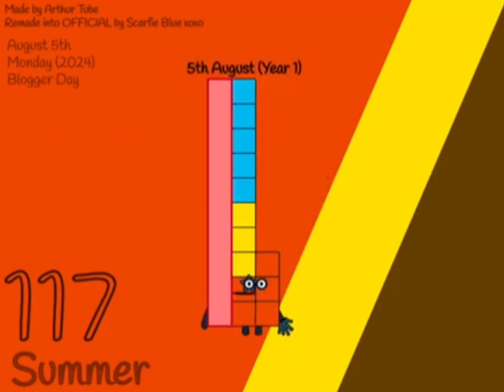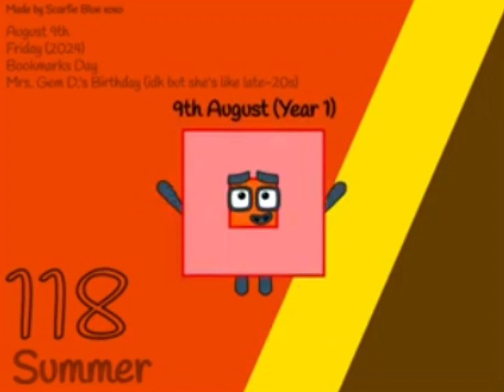SCDB's Months - August (Year 1/2024)